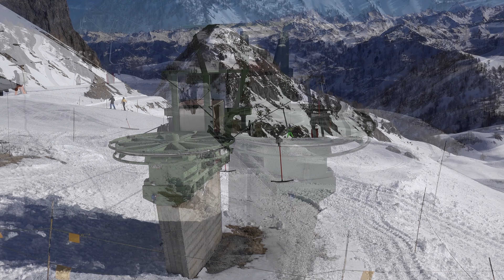BSL Le Petit Pré, Ovronnaz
Der Skilift Petit Pre in Ovronnaz wurde 1982 als Erweiterung des Skigebiets gebaut. Er führt durch das westliche abgelegene Hochtal das Petit Pre. Der Lift stammt von der Firma GMD und überwindet auf 1252m Strecke nur 235m. Die Talstation als Spannstation liegt auf 2000m bei Petit Pré. Das Trasse folgt dem Berg Châtillion und dem Six Armaille entlang und endet oberhalb des Col de la Forcle wo sich der Antrieb befindet. Der Lift besitzt 18 Stützen. Davon sind 2 mit als Kurve ausgebildet, welche den Lift leicht nach links ablenkt. Der Lift geht 2022 in Rente und wird durch eine kuppelbare 4er Sesselbahn ersetzt.